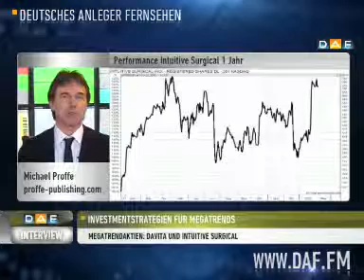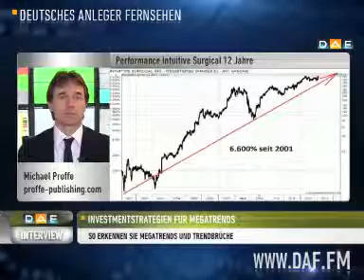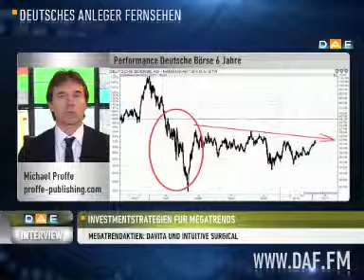Trendfolger Proffe: Davita-Aktie um 40 Prozent gestiege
Michael Proffe, blickt in der aktuellen Ausgabe auf zwei Aktien, die er vor einem Jahr vorgestellt hat. Außerdem hat er eine Aktie mitgebracht, mit der sich kein Geld verdienen lässt.